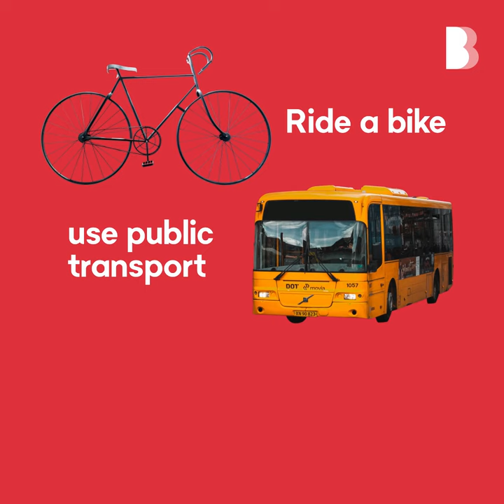How to cut your cost of living | Bendigo Bank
Feeling the pinch of the current cost of living? 😣 We've compiled a list of small changes you can make to help cut your costs. ✂️